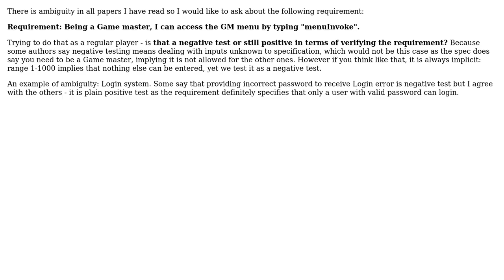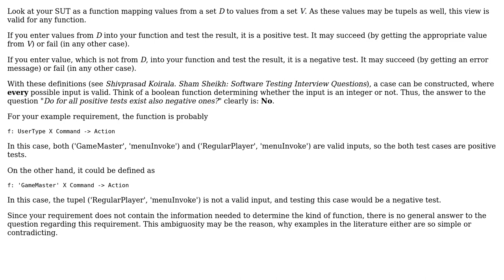Software Engineering: Test case design - do for all positive tests exist also negative ones?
With thanks & praise to God, and with thanks to the many people who have made this project possible! | Content (except music & images) licensed under CC BY-SA | Music | Images & others | With thanks to user nibra user John V and the Stack Exchange Network Trademarks are property of their respective owners. You are responsible for your own actions.